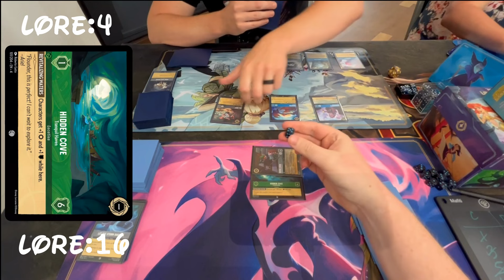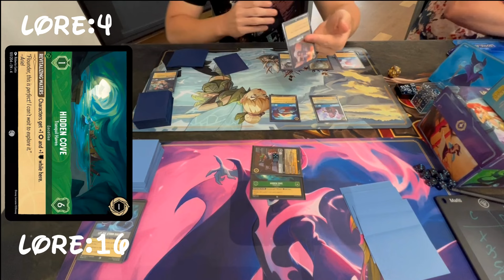Lorcana TCG Live League [Ursula's Return] Bucky Discard vs. S/S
Join us for Week 6 Round 3 of live Lorcana Ursula's Return League Gameplay!